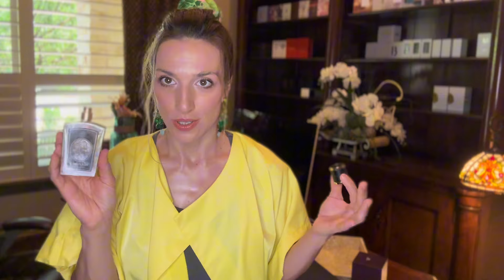ЛУЧШИЕ ПАРФЮМЫ С ИЛАНГ-ИЛАНГОМ | ОТПУСКНЫЕ АРОМАТЫ 🍸🏝️🌺🍋☀️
Всем привет! ❤️❤️❤️

Сегодня предлагаю обсудить ароматы с нотой иланг-иланга. Все ароматы в подборке будут невероятно женственными, кремовыми, подобно лосьону для загара, женственными и,конечно, подходящими для приближающегося отпуска на море!!! ❤️❤️❤️

На мой взгляд, ароматы с иланг-илангом имеют очень солнечный и радостный характер, которые дарят улыбку вам и окружающим! ☀️☀️☀️🍋🍋🍋🌺🌺🌺

А какие ароматы с иланг-илангом добавили бы вы? 🤩🤩🤩👇🏼👇🏼👇🏼

0:00 Приветствие и мой шкаф
01:07 О подборке
03:24 Kilian - Sunkissed Goddess
06:07 Giardini di Toscana - Borabora
07:27 Perris Monte Carlo - Ylang Ylang Nosy Be
09:32 M.Micallef - Ylang in Gold EDP
13:22 Guerlain - Embruns d’Ylang
15:48 Xerjoff - Ouverture
19:04 The Zoologist - Chameleon
21:54 Maison Martin Margiela - Beach Walk
25:22 Panouge - Perle Rare Gold
28:18 Gucci - Bloom Profumo Di Fiori
30:00 Prada - La Femme Intense
32:05 Keiko Mecheri - Iris Pourpre
34:05 Ex Nihilo - Vesper Glitz
35:56 Jovoy - Gardez-Moi
38:14 Histoires de Parfums - This is Not a Blue Bottle 1.2
39:40 Roja Parfums - 51
42:00 Заключение